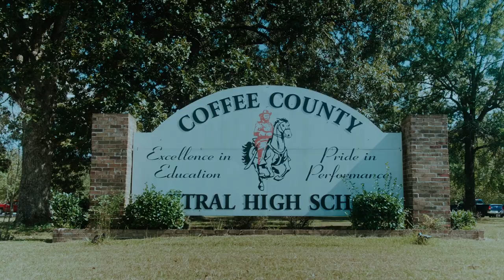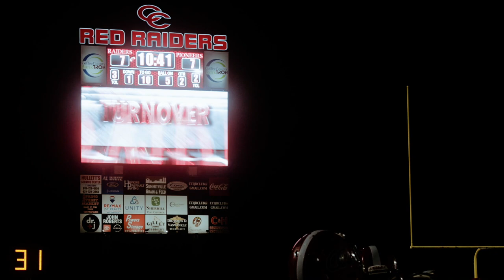Coffee County Central High School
Coffee County Central High School and its Quarterback Club partnered with Samsung and Cook Neon Signs to install one of the largest high school video scoreboards in the state of Tennessee. Adding the Samsung video board to Carden-Jarrell Field allowed the high school to elevate the fan experience, increase ticket sales and create a new fundraising opportunity for its athletic teams.

to explore Samsung's technology solutions for sports and entertainment venues.